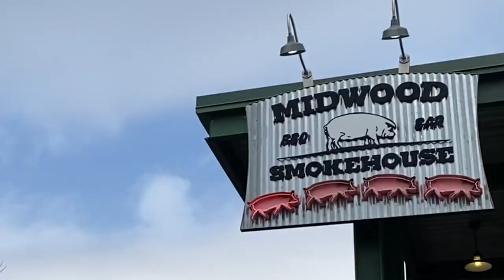Surfing. Golf. Skiing. All in the same day.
Surfing. Golf. Skiing. ALL IN THE SAME DAY.  Starting in Carolina Beach surfing. Charlotte playing golf. Blowing Rock to ski Appalachian Ski Mountain.  BBQ and liquor in between. A TREMENDOUS DAY!